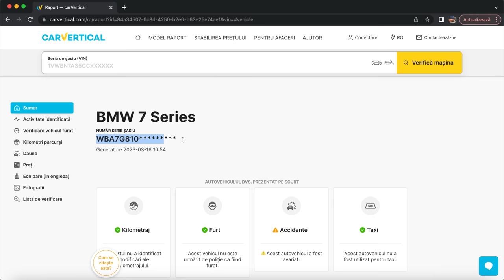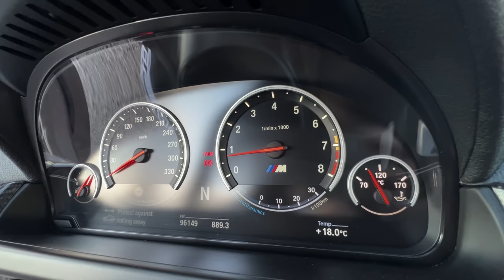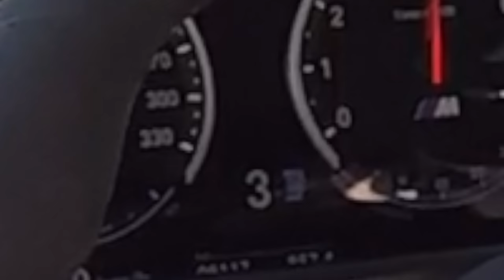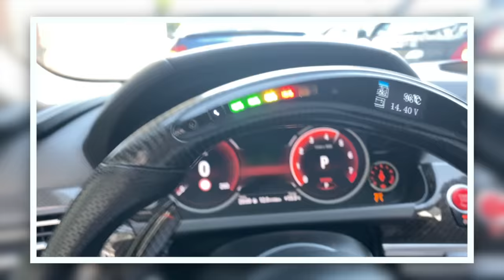236* Vlog/CarVlog - A REVENIT ȘI MAI PUTERNICĂ! (M6 750Hp) 🚀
Folosește link-ul + codul promotional ,,ABR,,